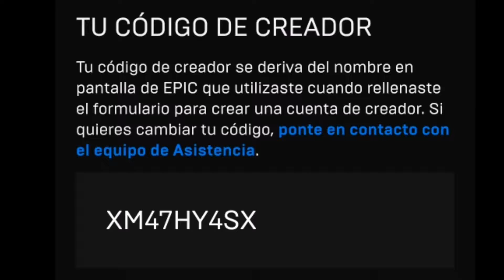¡EPIC0! | PARTIDAS en COMPETITIVO de BRAWLHALLA *MIRA COMO TERMINAN* | [TheMathyas]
Canales◇AMIGUEROS◇ : TuRuRuRu xD

Derechos By TheMathyasFTW / LoquenDroid49 ⚠🚫,  Este Material (vídeo), No Podrá Copiarse O Plagiarse En Otro Canal. Si Quieres Usar Algo de Mi (APK, DATA, OBB O IMAGENES) Solo Comunicare Conmigo.

                                      FIN xD